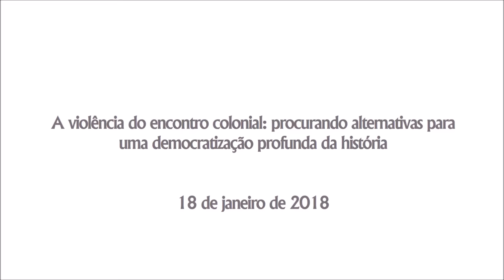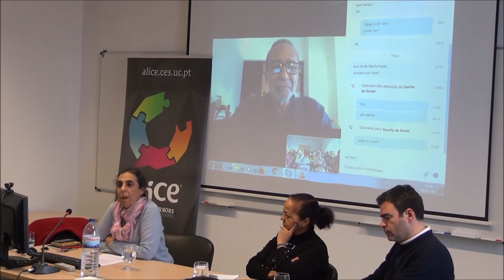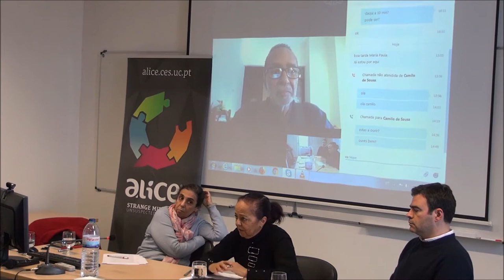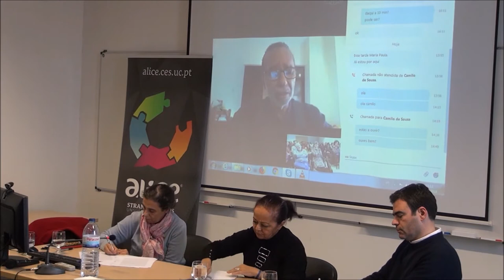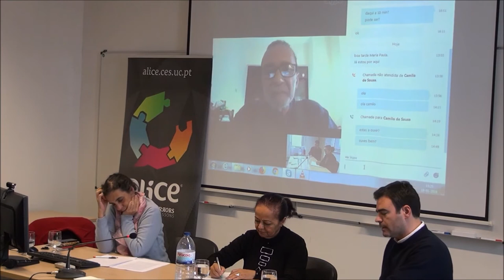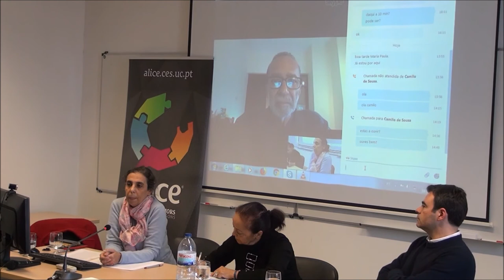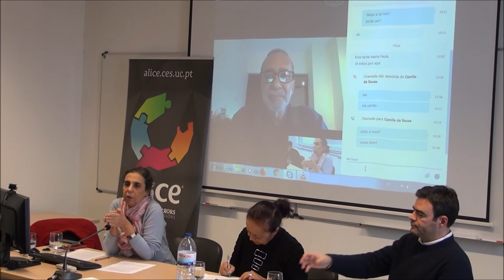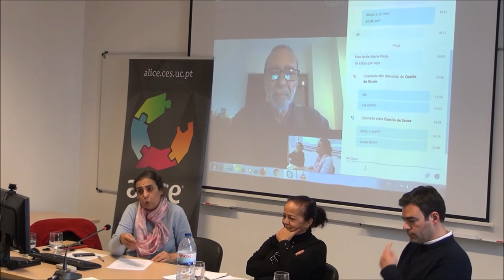OFICINA DAS EPISTEMOLOGIAS DO SUL#3_A violência do encontro colonial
A violência do encontro colonial: procurando alternativas para uma democratização profunda da história
18 de janeiro de 2018
Com: Ana Paula Tavares, Camilo de Sousa, Maria Paula Meneses,

A colonização é sinónimo de violência. Esta brutalidade, escalpelizada de forma radical por Aimé Cesaire, assenta na redução do outro a uma coisa, a um não-ser, alguém com potencial para ser humano, se convertido e domesticado, pela educação e pelo trabalho, como lembram as leis e análises produzidas em Portugal, no início do século XX, que perduraram até ao fim do império colonial. Nesta sequência, um dos elementos que caracteriza a moderna colonização é a implantação de uma divisão abissal entre o “espaço metropolitano” – o espaço do poder, e o espaço colonial; a história do espaço colonial vai ser essencialmente escrita a partir de perspetivas imperiais, reflexo do conhecimento imperial metropolitano, com todas as suas limitações. A consequência desta violenta fractura epistemológica, que continua a precisar de ser mais rigorosamente estudada, é a constituição de uma “biblioteca colonial”, cujos saberes continuam ainda profundamente entrincheirados em muitas narrativas contemporâneas. Os contextos históricos, sociais e políticos da produção da “biblioteca colonial” são obscurecidos ou ignorados. Mais, vários autores tomam o projeto colonial e os saberes por este produzido como referentes ideais de governação.
Por isso, é difícil conhecer o colonialismo enquanto projeto político sem nos dedicarmos à análise dos contextos e instrumentos da sua aplicação, e sem identificarmos e questionarmos a permanência das suas latências para lá das independências políticas. Nos últimos anos, quer em discursos políticos – por exemplo, os discursos de Sarkozy em Dakar ou de Marcelo Rebello de Sousa em Gorée – quer em publicações académicas, vários são os episódios em que se tem procurado justificar as vantagens do colonialismo para os povos africanos, ou as putativas desvantagens do fim da relação colonial. Mais recentemente, um artigo de um académico norte americano, Bruce Gilley, suscitou um mal-estar profundo ao defender, num artigo publicado numa prestigiada revista académica, de cariz progressista, o reabilitar da “missão positiva” do empreendimento colonial, como solução para os chamados ditos “estados falhados” do nosso tempo.
The violence of the colonial encounter: seeking alternatives towards an in-depth democratisation of history
With: Ana Paula Tavares, Camilo de Sousa, Maria Paula Meneses, Miguel Bandeira Jerónimo

Colonisation is violence. This brutality, radically dissected by Aimé Cesaire, is based on the downgrade of the other to a thing, a non-being, someone with the potential to be human, if converted and domesticated, through education and work, as recall the laws and analyses produced in Portugal at the beginning of the 20th century, which lasted until the end of the colonial empire. Consequently, one of the elements that characterizes the modern colonisation is the implantation of an abyssal division between the “metropolitan space” - the space of the power, and the colonial space; the history of colonial space will be essentially written from imperial perspectives, a reflection of metropolitan imperial knowledge, with all its limitations. The consequence of this violent epistemological fracture, which continues to call for a more rigorous study, is the constitution of a “colonial library”, whose knowledges still remain deeply entrenched in many contemporary narratives. The historical, social, and political contexts of the production of the “colonial library” are obscured or ignored. Moreover, several authors take the colonial project and the knowledges produced by it as ideal referents of governance.
Subsequently, it is difficult to understand colonialism as a political project without considering the contexts and instruments of its application, and without identifying and questioning the permanence of its latencies beyond political independences. In recent years, whether in political discourses - for example, Sarkozy's speeches in Dakar or Marcelo Rebello de Sousa in Gorée - or in academic publications, there are several episodes in which efforts have been made to justify the advantages of colonialism for the African peoples or the putative disadvantages of the end of the colonial relationship. More recently, an article by a North American scholar, Bruce Gilley, has provoked a profound uneasiness by advocating, in an article published in a progressive prestigious academic journal, rehabilitating the “positive mission” of the colonial enterprise as a solution for the called so-called “failed states” of our time.